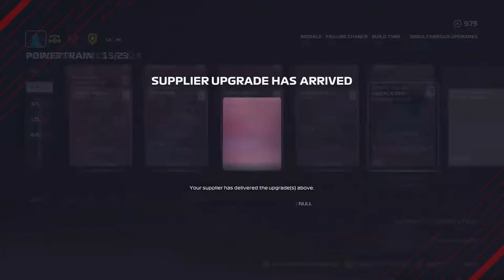F1 2021 MyTeam Career Mode #28: HEERLIJKE THUISRACE!!! (Nederlands/Dutch)